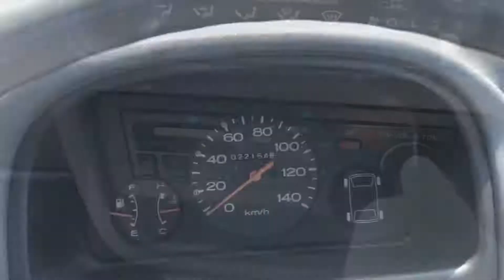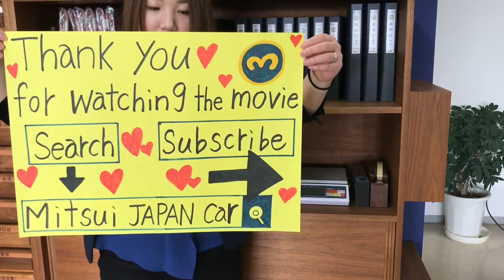Sold out 1993 Subaru sambar truck KS4-148332 Japanese Mini Truck For sale (Japan Kei truck)Used car